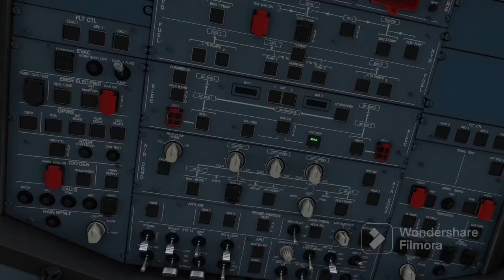How to be an msfs pro in 3 minutes